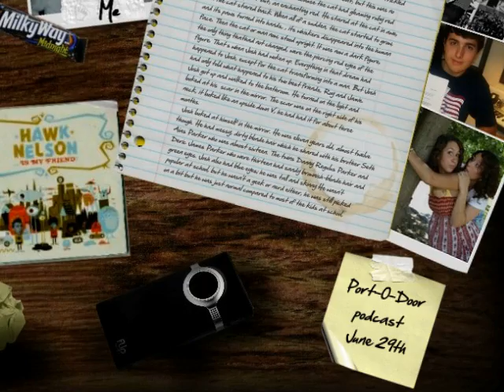Kaleb Nation: You're Awesome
Hey this video its for Kaleb Nation I know he won't have time to respond to it but I wanted to tell him how he has influenced me and inspired me to keep writing my book. I also tell a condensed version of how I got hooked on Twilight (thanks Kaleb no I will never date).